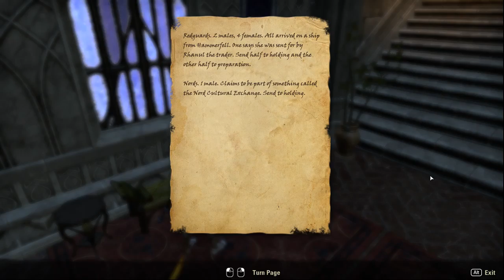Summerset Playthrough (Commentary) - #2 Investigating the Monastery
Hello everyone and thanks for stopping by the channel.